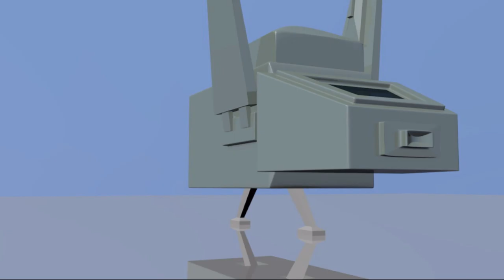Animation Sound Design by Simon Johansson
My latest trial at sound design and sound editing for animation.